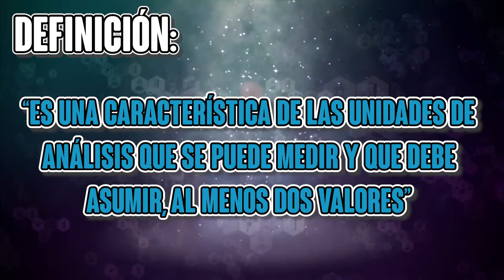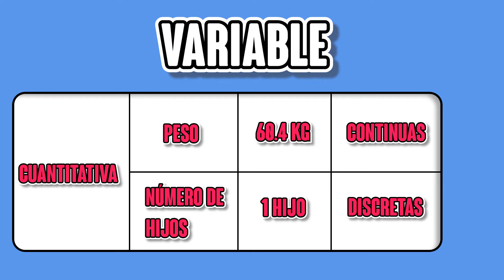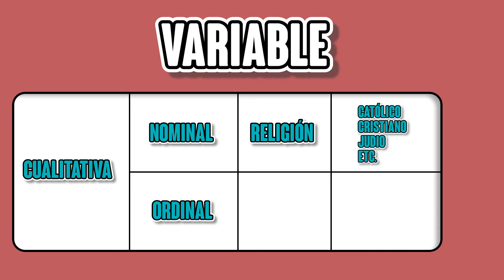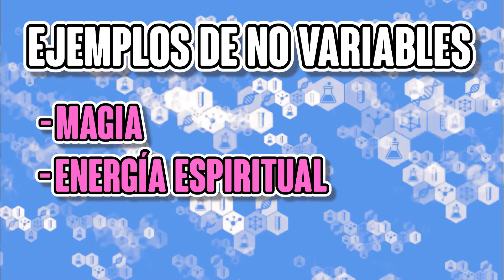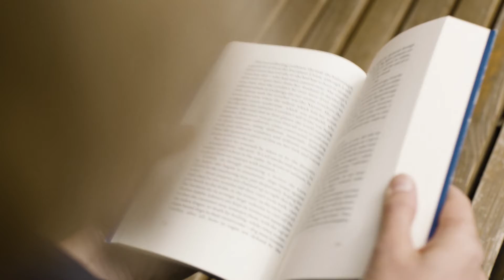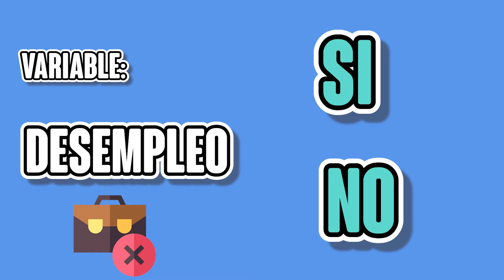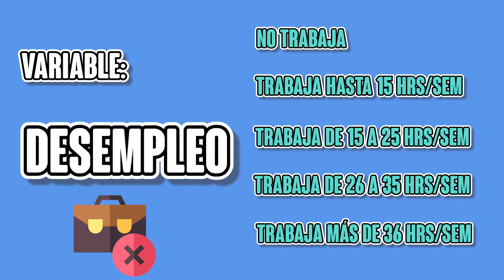¿QUÉ SON LAS VARIABLES? || Tipos de variables: Cuantitativas y Cualitativas || EJEMPLOS FÁCILES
USA EL CÓDIGO "TALAMANTES" PARA TENER 20% DESCUENTO EN SILLAS GAMER E-WIN

► ¿QUIERES REGALARME ALGUN DETALLE?
Wish list